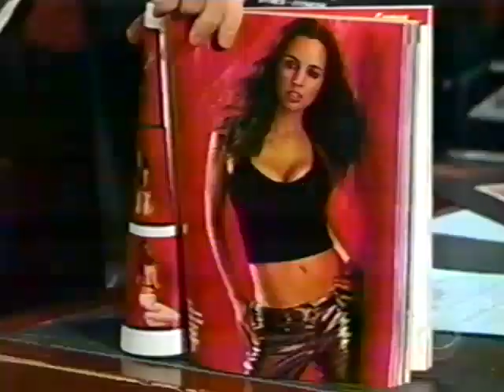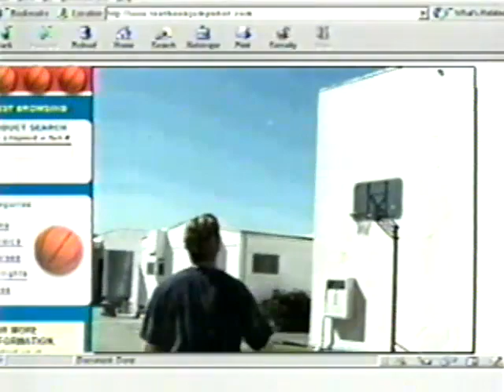Tom Cavanagh on The Late Late Show (2002)